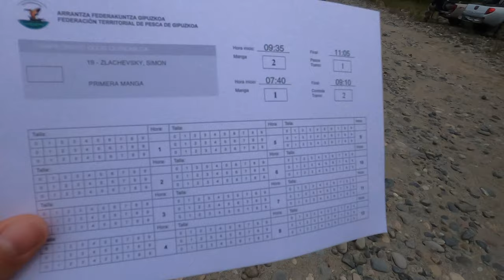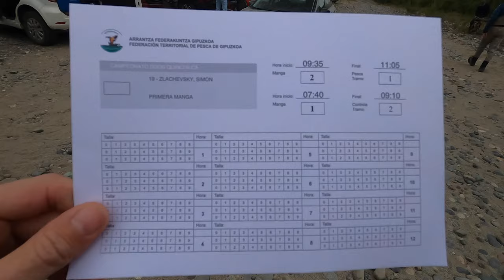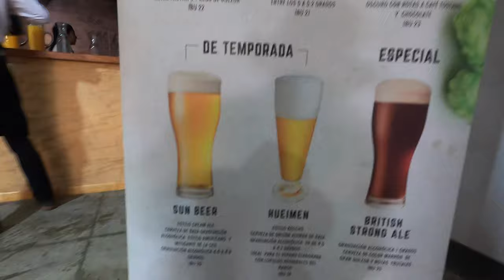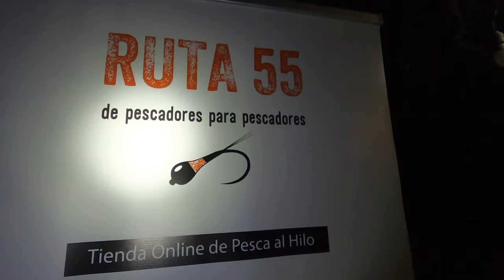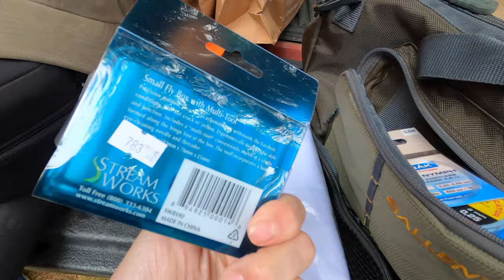Master de pesca con mosca Quinchilca 2020: Vlog #29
Video log del 2do master de pesca con mosca que se realiza en el río Quinchilca, organizado por Josu Pérez y Claudio Silva. La competencia se basa en las reglas europeas para la práctica de ella con un afloje en el uso de línea para la pesca con leaders y tippet (bajos de línea muuuuy largos... que no usan línea) en la que se participa en parejas, la pesca es con mosca netamente y con devolución obligatoria. Los anzuelos con rebaba (o muerte) están prohibidos y el uso de aparejos que no son de la disciplina también. Los puntajes se suman por el cálculo del tamaño de las truchas pescadas por individuo y luego la posición de cada individuo se suma con la de la pareja para la tabla final, fortaleciendo el trabajo en equipo de los participantes. Consta de 6 mangas de pesca de 1 hora 30 minutos cada una, cada pareja pesca 3 mangas y fiscaliza las otras tres de forma intercalada. Los tramos en el río son demarcados y sorteados por pareja (cada pareja/persona tiene un número asignado). El campeonato tiene un costo de inscripción que ha ido aumentando, pero también han aumentado o mejorado los desayunos, almuerzos y líquidos entregados durante el días. Los premios son auspiciados por diferentes empresas, que voy a detallar en la sección de links para que los visiten y muestren su apoyo comprándoles algo para que este tipo de eventos se siga realizando.
El año pasado competí en pareja junto a Álvaro Retamal de Rutas del Maule y éste año competí con mi hermano Benjamín (aka Benjuca). En la primera oportunidad salimos 9nos y ahora salimos 6tos, lo que demuestra que las ganas de superarse y los trabajos en el río y cursos tomados en Chile Pesca Mosca ayudaron a mejorar mi nivel.